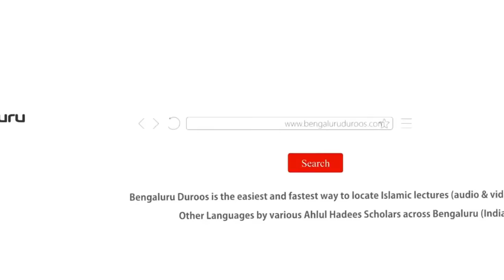Jumu'ah Khutbah | Ibtila O Aazmaish Aur Nabi-e Kareem ﷺ Ki Zindagi by Shaykh Abdul Azeem Madani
Jumuah Khutbah dated 13th Oct 2023 by Shaykh Abdul Azeem Umari Madani @ Markazi Masjid-e Ahle Hadees Badi Charminaar, Shivaji Nagar, Bengaluru, India

Topic: Ibtila O Aazmaish Aur Nabi-e Kareem ﷺ Ki Zindagi

٠٠٠٠٠٠٠٠٠٠٠٠٠٠٠٠٠٠٠٠٠٠٠٠٠٠٠٠٠٠٠٠٠٠٠٠٠٠٠٠